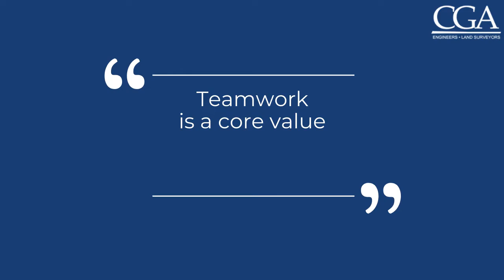Luke Wilson | A View From My Angle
Luke gives a great example of how teamwork was critical to one of his projects in the continuing "A View From My Angle" series.